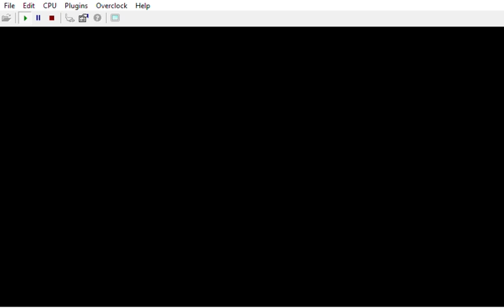{ * WIP * Bloody Mary: Ladies' Night: A4: Anom4ly: Archives: Sepia / Black & White / Some colors }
I wanted since a long time to play to GoldenEye with both Black & White and Sepia, next step might be to create sepia guards

Characters/Voices/Lasers right now would be:

Part W0: Pussy Galore from Goldfinger 64 as Cate Archer / Red Laser
Part X1: May Day as Alyx / Mauve Laser
Part Y2: Xenia as Shelly / Green Laser
Part Z3: Natalya as Ophelia / Purple Laser
Part A4 : Black Ops with Bella & Bebe head / Lana Kane / Black & White

CREDITS:

Game by: Rareware
Mod by: kawamikaze
Version: ?
Status: INCOMPLETE

DUBBERS:

Cate Archer: Kit Harris ( NOLF ) Jen Taylor ( NOLF 2 )
Alyx: Merle Dandridge ( HL² )
Shelly: Valerie Michelle Arem ( ION FURY )
Ophelia: Lani Minella ( BLOOD II )
Lana Kane: Aisha Tyler ( ARCHER )

Wreck's customs:
Perfect Dark:

by Ultimecia
Wolfenstein 3D Textures by InsanityBringer